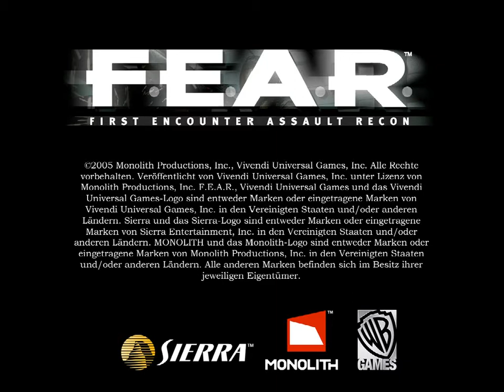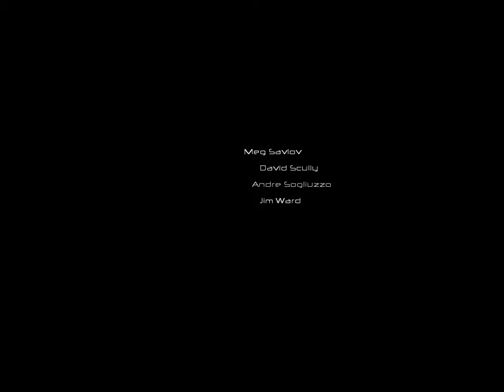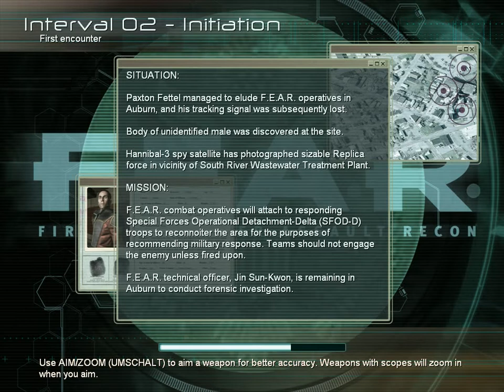F.E.A.R. 1 ❤ #001 Feinste Glasarbeiten ❤ Let's Play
Nun sind wir endlich da!
Angekommen im Hauptquartier der Armacham Technology Corporation.
Und erst seit ein paar Wochen sind wir bei der Spezialeinheit F.E.A.R.
Jetzt wird es aber endlich mal Zeit, dass hier jemand für Ordnung sorgt!
Überall Blut und schmutzige Fenster!
Das geht doch nun wirklich nicht!
So eine Sauerei schreit doch geradezu nach Wiedergutmachung.
Da können sich die Replikanten aber auf was gefasst machen...